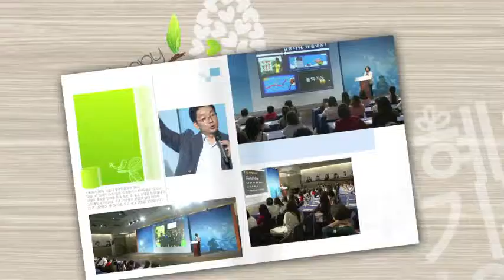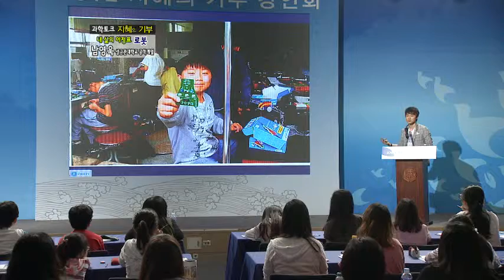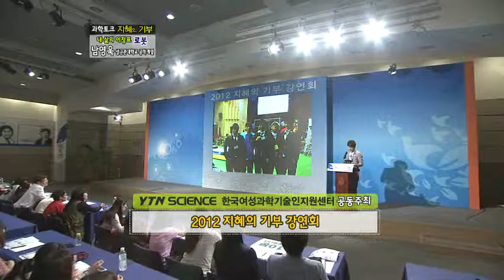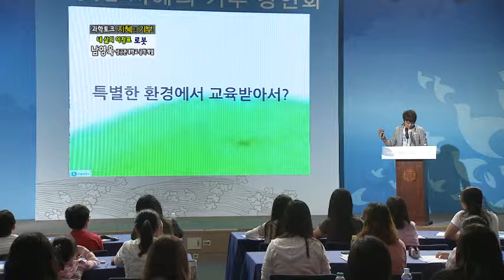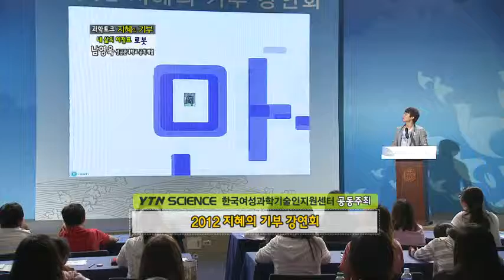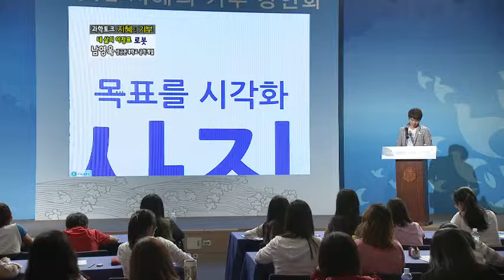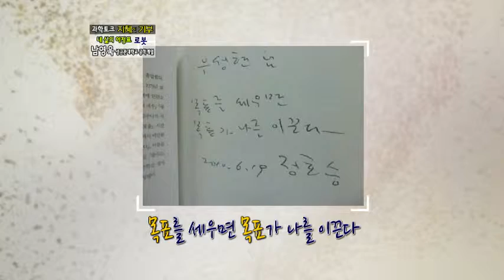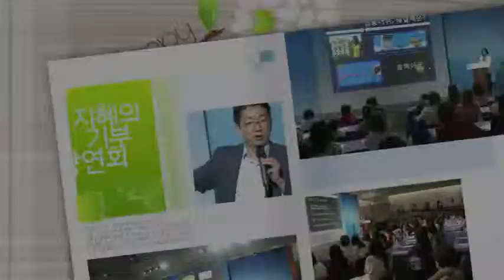2012 지혜의 기부 강연회 - 4부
12.08.16 이화여자대학교 국제교육관 LG컨벤션홀

"내 인생의 이정표, 로봇" - 남영욱 성균관대 학생